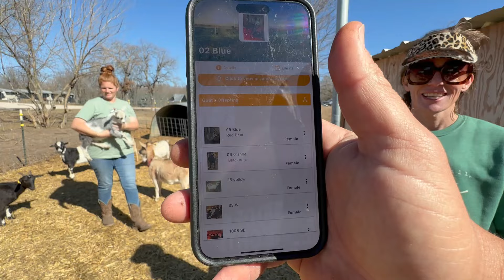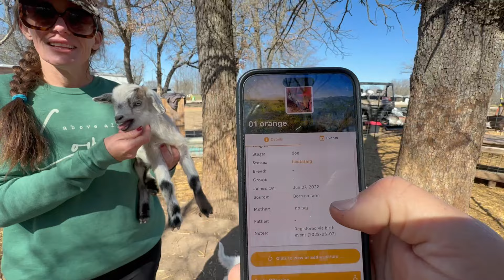It's Time To Say Goodbye: Farm Farewell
Join Marie from Random Okie Farms as she says goodbye to a beloved farm member. Get ready for a mix of sadness and joy in "It's Time To Say Goodbye: Farm Farewell".

Head over to @LifeOnTheEddyFamilyFarm and tell Steph we said hello to her new miniature horse